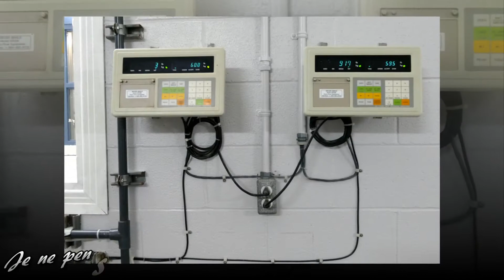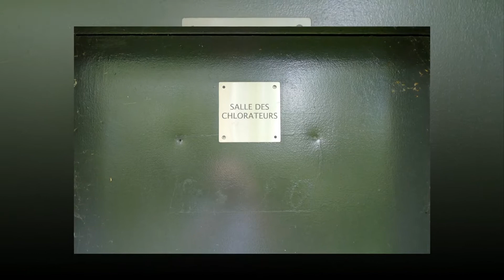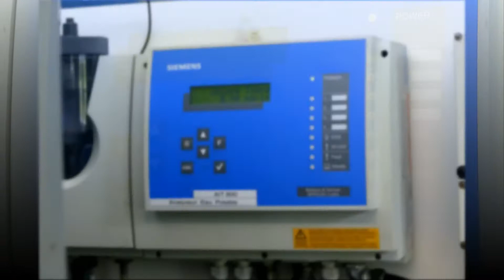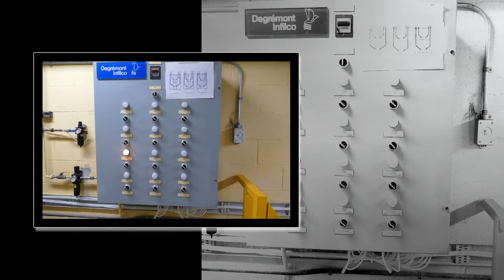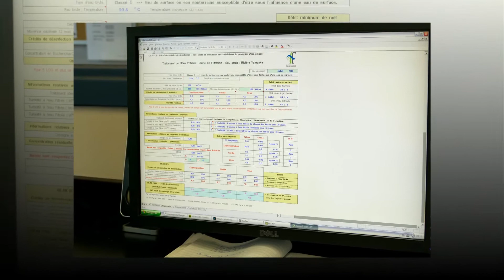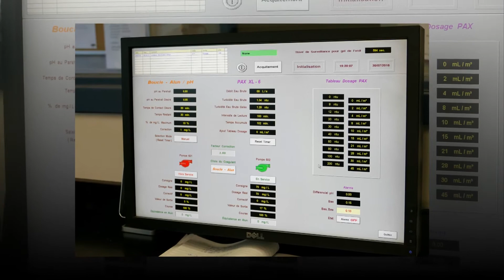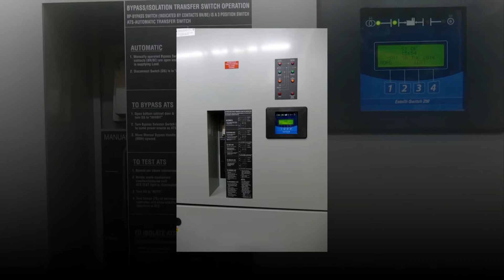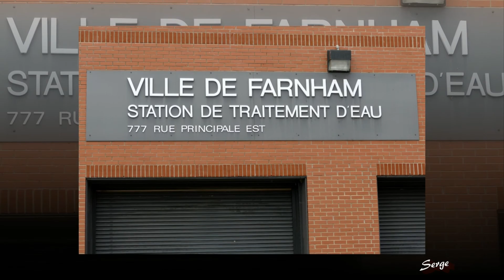Visite de l'Usine de Filtration de Farnham...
Un beau privilège m'a été offert, de visiter cette usine...intrigante!
MERCI!!